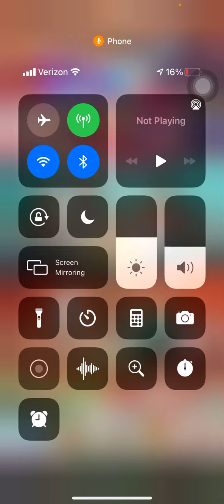Showing what the names look like so you won’t forget